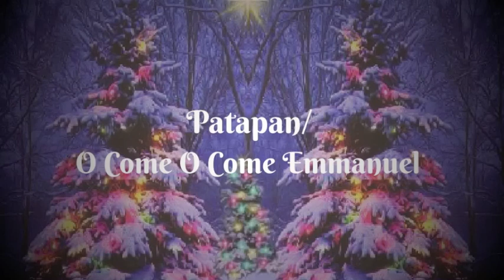Teepee In Suburbia - Patapan/O Come O Come Emmanuel